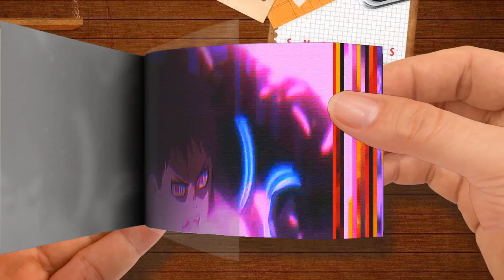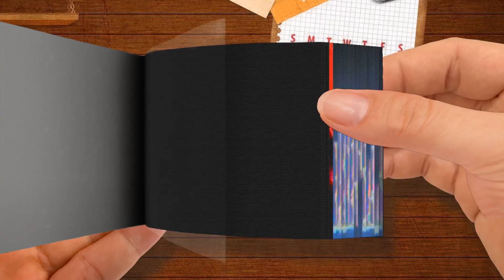AMV ”SPEEDRACER” By SADZILLA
Flip Book - [ AMV ]  -  ”SPEEDRACER” By SADZILLA